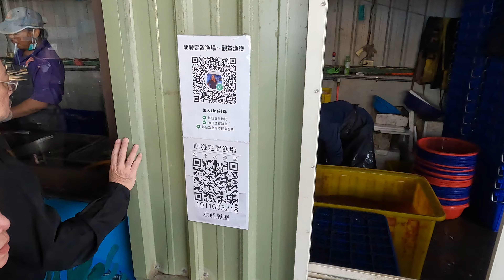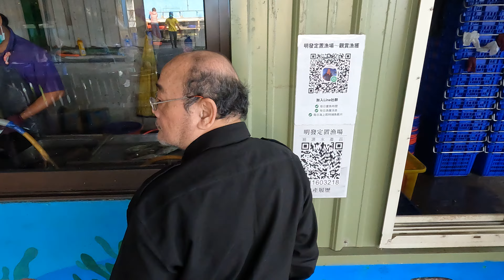老船長殺魚 很俐落 Old master cutting the fish so smooth 明發定置漁場 seafood fishport fishground